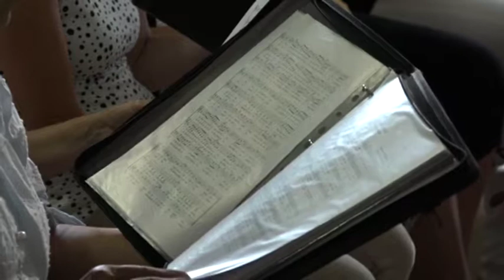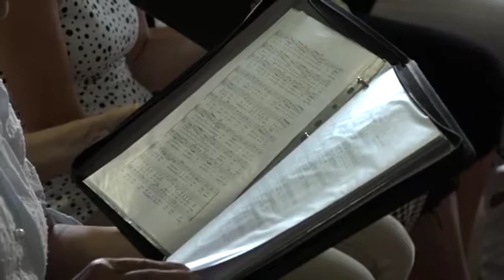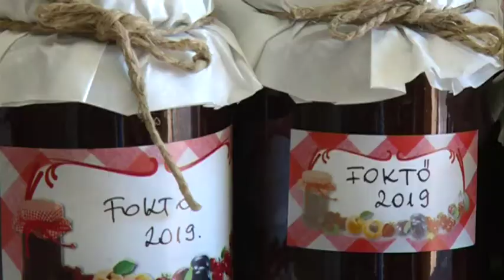Múzsa 2019. 09. 10.